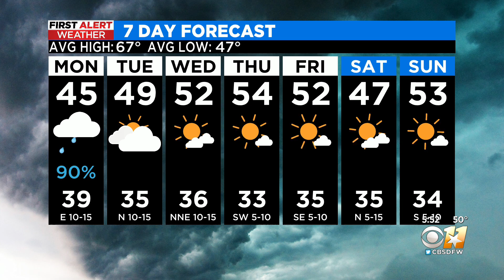Cold and rainy Monday as another system moves into North Texas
Cold mornings and highs in the 50s for the rest of the week.